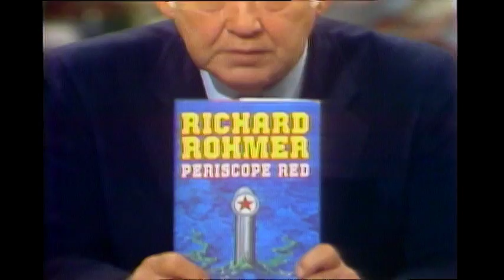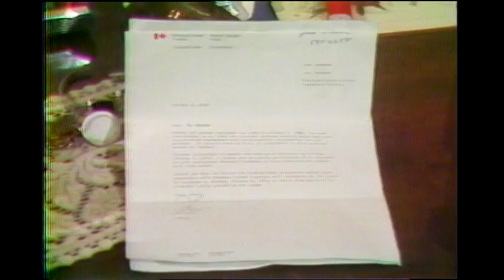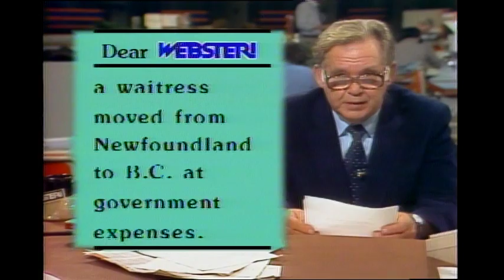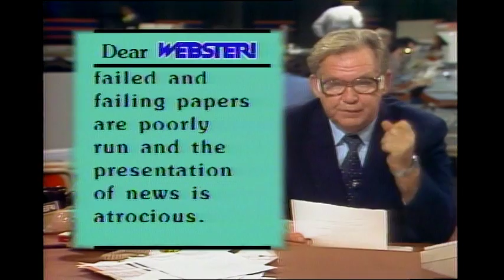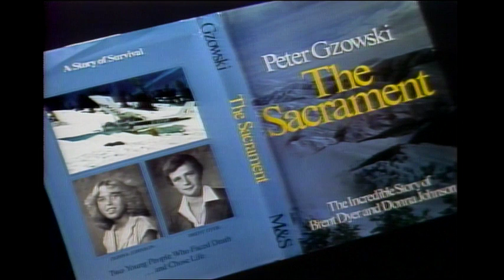Webster! Full Episode October 10, 1980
Note:  Segment 9. Closing segment missing. Jack updates viewers on British Columbia Resources Investment Corporation, popularly known as BCRIC.  Richard Rohmer, author of “Periscope Red” discusses the Middle East with Jack. Steve Wyatt files a report on Elizabeth Brown and the situation of not yet unionized casual staff faced with strike. Plane crash survivors, Brent Dyer and Donna Johnson discuss their ordeal, as presented in Peter Gzowski’s book “The Sacrament”.  Bob Kaplan, Solicitor General of Canada, briefly discusses prison conditions. Closing segment missing.